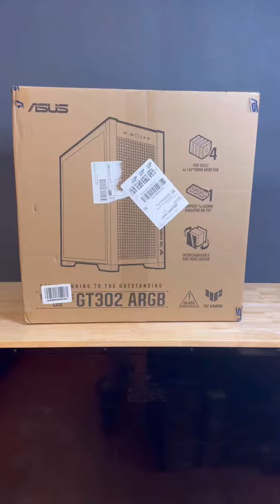ASUS GT302 - a look inside. Classy Gaming PC Case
Perfect classy looking PC case for a professional or gaming build! A must to build your next PC in! Let’s have a look! ASUS TUF Gaming GT302 ARGB ATX Mid-Tower Case features Four 140 x 28 mm ARGB Fans for high Airflow and Static Pressure, Interchangeable Side Panel, Detachable top Panel, Hidden-Connector Motherboard Support BTF at $149.99 huge value! asus gt302 blackpccase unboxing pccase gamingpc gamingpcbuild letsgooo tech5o5 tech505 btf @ASUSUSA